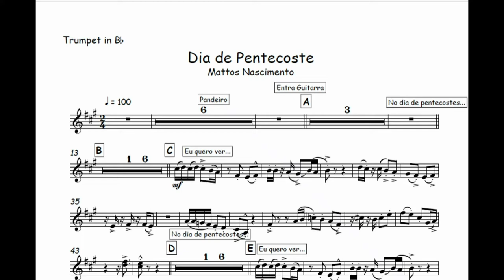Dia de Pentecoste - Mattos Nascimento🎺Partitura, Metais, Sax Alto, Sax Tenor, Trompete, Trombone🎼